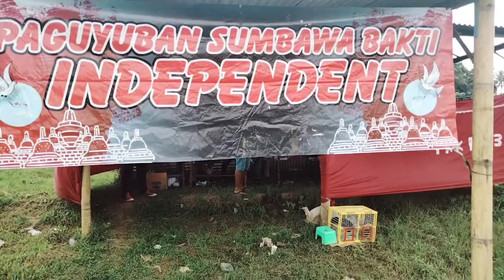SERU!!!PESERTA MEMBLUDAG DI LAPKOL SAMBAN DI PUTARAN KE 5 EVENT SUMBAWA BHAKTI INDEPENDENT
begitu antusias para petarung petarung dari Salatiga,Magelang,temanggung,Ungaran,Semarang,Ambarawa banyubiru bawen,sumowono,jambu,semua berkumpul untuk memeriahkan event Sumbawa Bhakti independent,
ikuti terus video ini,kita lihat siapa saja yang ikut meramaikan event dengan total 10 JT ini..